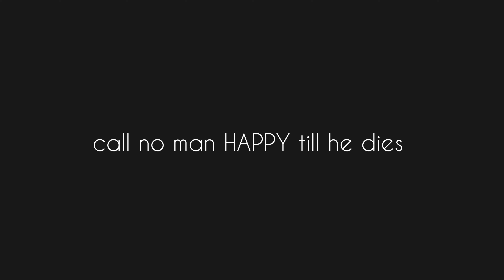call no man HAPPY till